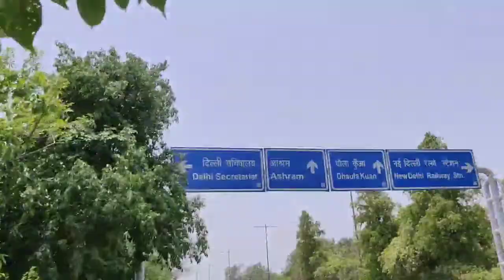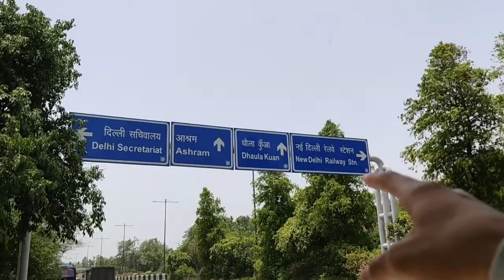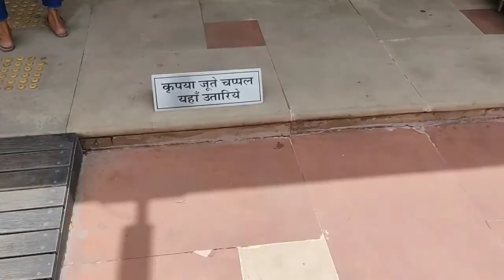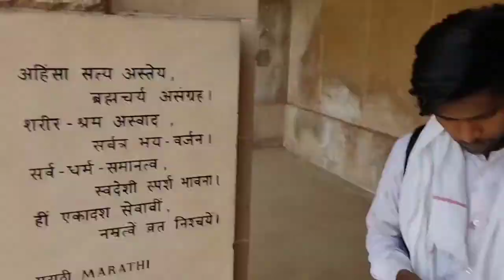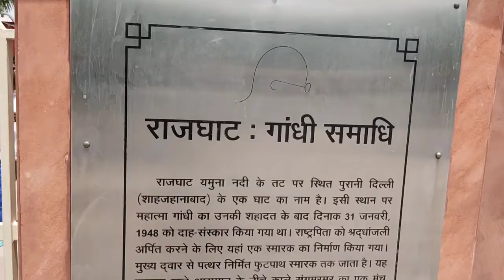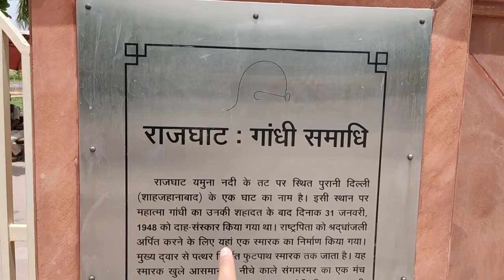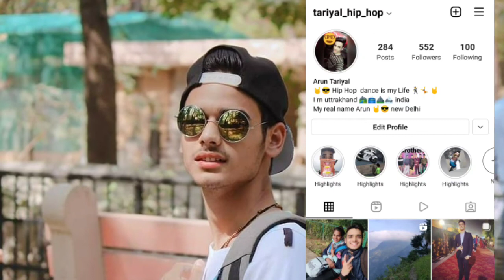Raj ghat 🤓vlog with vikash bhai Associated Memorials 🤩